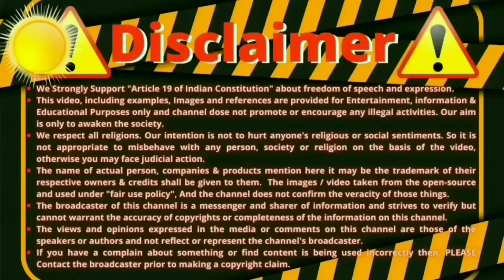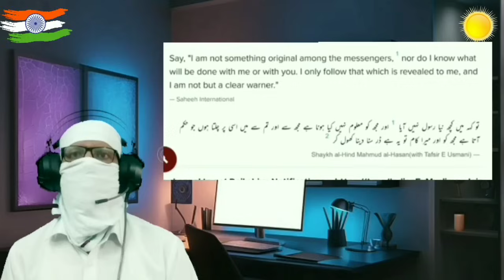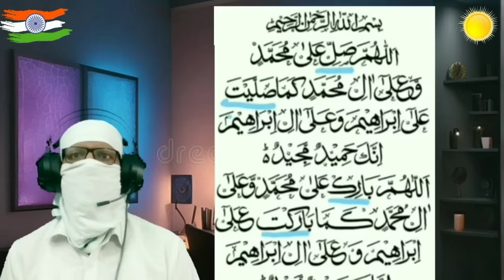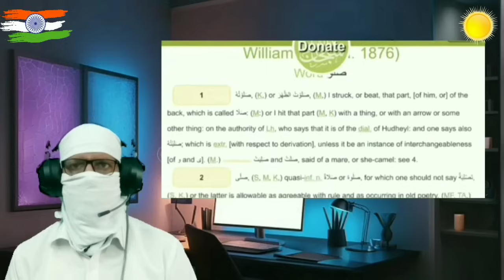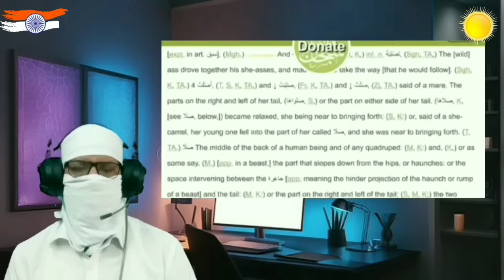Adam Seeker Vs Zakir Naik Student | Islamic Questions And Answers